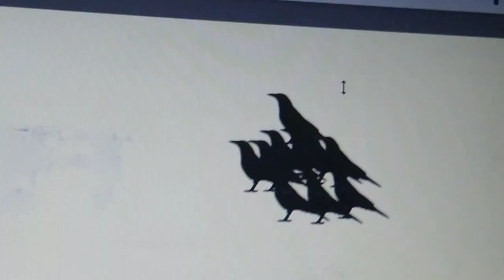bread war 4 teaser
episode 4 comig soon :)

P I G E O N